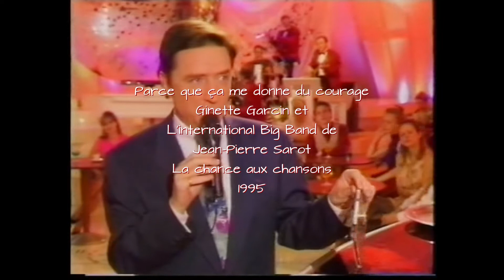Parce que ça me donne du courage IBB de Jean-Pierre Sarot Ginette Garcin JJ Lionel et Stan Pollet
"Parce que ça me donne du courage" par l'International Big Band de Jean-Pierre Sarot, Stan Pollet, JJ  Lionel et Ginette Garcin
Mireille / J. Nohain  édition Breton

Tiré de l'album
"Ginette Garcin chante Jacques Hélian avec L'international Big Band de Jean-Pierre Sarot"

Arrangements Jean Leclerc
Choc Show Biz production